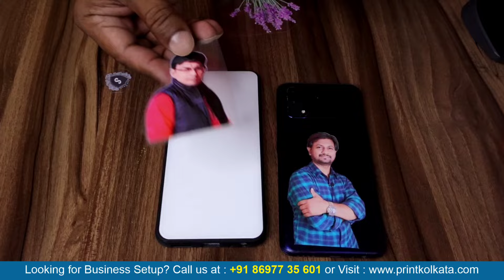জানুন UV DTF প্রিন্টিং কি ভাবে আপনার ইনকাম বাড়াতে সাহায্য করবে II All about UV DTF Printing.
In this video, we'll show you how to easily apply UV DTF stickers to any hard surface. Whether you're a DIY enthusiast or a professional decorator, this step-by-step guide will help you achieve a flawless finish. Perfect for customizing everything from laptops and phones to furniture and home decor.

📋 Materials Needed:
UV DTF sticker
Hard surface (e.g., glass, plastic, metal, wood)
Cleaning cloth
Isopropyl alcohol
Squeegee or credit card
Tweezers (optional)
Scissors (if trimming is necessary)

📝 Step-by-Step Instructions:
Prepare the Surface
Clean the hard surface thoroughly using a cleaning cloth and isopropyl alcohol to remove any dust, grease, or residues. Ensure the surface is completely dry before applying the sticker.
Position the Sticker

Carefully peel off the backing paper from the UV DTF sticker. Hold the edges of the sticker to avoid touching the adhesive side.
Position the sticker on the desired area of the hard surface. You can use tweezers for more precise placement.
Apply the Sticker

Once positioned correctly, gently press the sticker onto the surface starting from the center and moving outward to avoid air bubbles.
Use a squeegee or a credit card to firmly smooth out the sticker. Make sure to press out any air bubbles by working from the center to the edges.
Secure the Edges

Pay extra attention to the edges of the sticker. Use the squeegee to ensure they are well adhered to the surface. This will prevent peeling and ensure longevity.
Final Touches

If needed, trim any excess material with scissors for a clean, professional look.
Allow the sticker to set for a few hours before using or handling the item.

🛠 Tips and Tricks:
For curved surfaces, gently heat the sticker with a hairdryer to make it more flexible.
Always start with a small area if you're new to applying stickers to get the hang of it.
If you make a mistake, you can carefully lift the sticker and reposition it before firmly pressing it down.

How to Remove Air Bubbles from Stickers
DIY Custom Laptop Stickers
Top 10 Sticker Design Ideas

By following these instructions, you'll be able to apply UV DTF stickers to any hard surface with ease. Enjoy your personalized and beautifully decorated items!